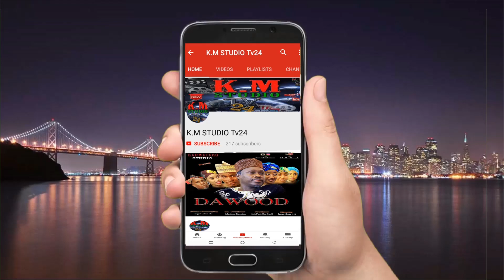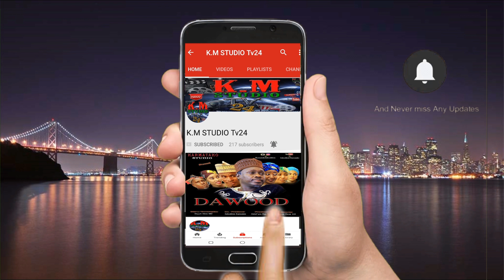Attajirin Bahaushe (Dawood)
Ali Nuhu